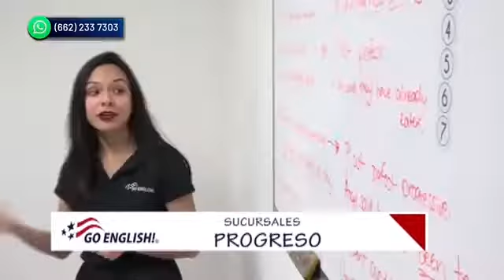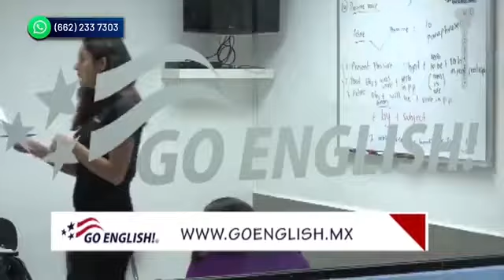Ofrece Go English 50 becas para estudiar inglés gratuito en Hermosillo